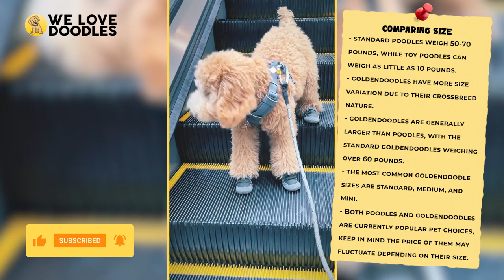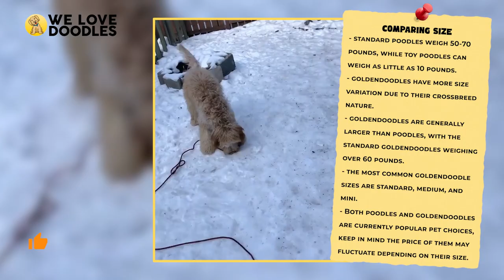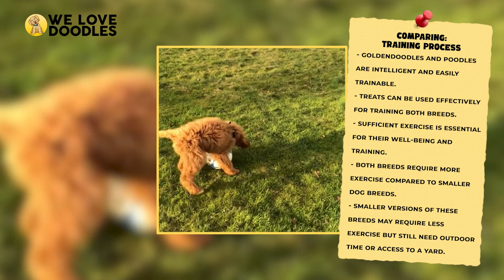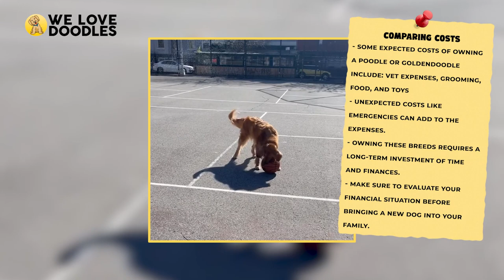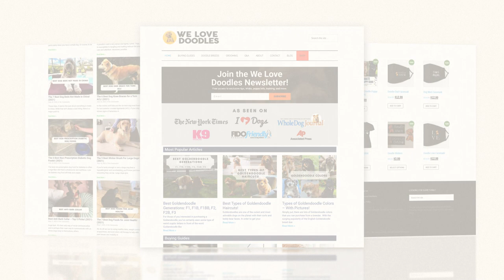Poodle vs. Goldendoodle 🐶 Dog Breed Comparison! 🔴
📢 Are you looking for a new dog to add to the home? If so, you’ve probably been recommended countless breeds from friends, family, and maybe even coworkers! Yes, when it comes to picking out a dog, everyone has an opinion, but ultimately it’s up to you to decide what’s best for you and your situation!

🐶 Comparing Size
Standard poodles can clock in around 50 pounds at the smaller end and 70 pounds at the larger end, but that’s not your only option here. There are toy poodles out there weighing only 10 pounds, and so you can pick the one that suits your lifestyle best. When it comes to goldendoodles, there is a little more variance there, which is both good and bad depending on how you look at it. Goldendoodles tend to be a little bigger than their purebred counterparts, and can come in at over 60 pounds, but the popularity of the breed has made it pretty easy to find goldendoodles both bigger and smaller than that size.

🐶 Comparing Lifespan.
For large dogs, both the poodle and goldendoodle have excellent lifespans, which is great news! The standard poodle, when raised in proper conditions, can live between 12 and 15 years, while the goldendoodle boasts a similar lifespan of 10 to 15 years.

🐶 Comparing Appearance
While there are clearly some poodle characteristics visible on the goldendoodle, they are very different in terms of appearance, which is a big factor to many potential dog owners. The poodle is traditionally a lean, lanky animal with a deep chest and long noses. The poodle can be all one color, or a combination of colors, which is referred to as parti colors. The goldendoodle is almost the opposite of the poodle in many ways, and doesn’t have the same kind of coat variances that you would see from a poodle or even a labradoodle.

🐶 Comparing the Grooming Experience
While it’s nice to not have to clean up after a shedding dog all day, both the poodle and goldendoodle require extensive grooming time as a result, and they can easily be classified as “high-maintenance” in that regard. Even if you are taking your dog to the groomer every 4 to 6 weeks, that will not save you from daily brushing sessions to make sure your dog’s hair remains untangled, and that commitment is non-negotiable if you pick up one of these dogs to bring home.

🐶 Comparing the Training Process
While the grooming experience might be a little intense for some, the training process for both the goldendoodle and poodle is an absolute breeze, as both these dogs are smart and want to impress their owner. They also both love treats, which makes it easy to teach either dog tricks, commands, or really anything you want to try.

🐶 Comparing Costs
These are popular breeds, but it’s also worth noting that after the initial cost is the long-term upkeep of your animal. From trips to the vet, to grooming, to giving them the proper food and toys, you are going to run up a pretty expensive bill caring for almost any dog, and the poodle and goldendoodle are no exception.

If you see your clip being used in the video that you think isn't in adherence to the Fair Use Law, please shoot us an email directly at , and we will be happy to resolve the issue for both parties!